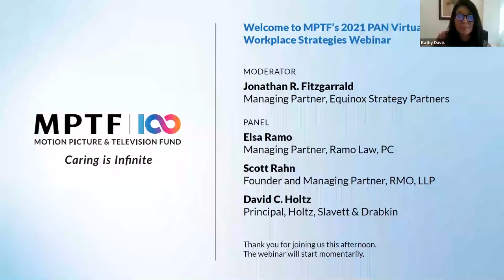PAN: 2021 Strategies For Furthering and Fostering Relationships Virtually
In our Professional Advisory Network’s (PAN) quarterly from March 18, 2021, panelists discuss strategies to maintain and grow business in a virtual workspace, as well as looking into the future and considering how that landscape will look post-pandemic. Moderated by Jonathan R. Fitzgerald (Managing Partner, Equinox Strategy Partners), featuring Elsa Ramo (Managing Partner, Ramo Law, PC), Scott Rahn (Founder and Managing Partner, RMO, LLP), and David C. Holtz (Principal, Holtz, Slavett & Drabkin), introduced by MPTF CDO Courteney Bailey and PAN Co-Chair Shahram Hazany (Senior Vice President, Wealth Management Advisor, Merrill Lynch Wealth Management). PAN is a dynamic group of attorneys, business managers, CPAs, financial planners, and wealth managers with clients in the motion picture and television industry.